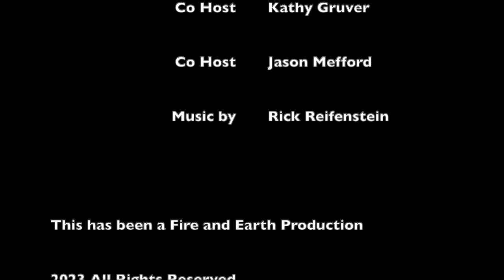Encore: How Can I Take Time for Myself Today? | Fire and Earth Podcast | Jason Mefford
Most people understand the importance of taking time for oneself, but most don't thinking it will take hours out of their day that they don't have. But what if you can take time for yourself while doing other tasks, or in ways that only take a few seconds or a few minutes?
In this episode we discuss some practical ways you can start taking time for yourself each day and recharge your battery so you can live your best life.